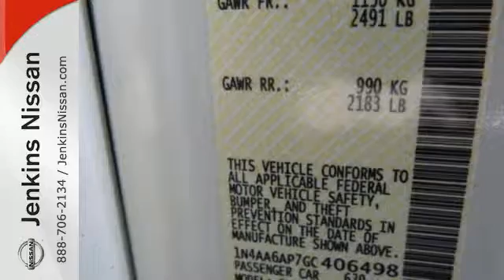2016 Nissan Maxima Lakeland FL Tampa, FL 16MA53 - SOLD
Year: 2016
Make: Nissan
Model: Maxima
Trim: 4dr Sdn 3.5 SV
Engine: 3.5 L V6 Cyl.
Color: Pearl White
Stock #: 16MA53
VIN: 1N4AA6AP7GC406498
NEW NISSAN SAVINGS -MUST FINANCE w/NMAC OR LOSE $2000 of the New Car discounts. Online pricing includes $1000 September/October Retail Owner Communication. Please check with dealer to confirm your eligibility. Online discounts apply to retail purchase vehicles must be in stock LEASES may vary. OUT OF STATE pricing may vary due to rebate variances and will be assessed a convenience fee of $185 for title processing and tag work. Sales Tax Title License Fee Registration Fee Finance Charges and $799 Dealer Fee are additional to the advertised price. We make every effort to have accurate pricing but occasionally mistakes occur. Please call if you have any questions. Current pricing Valid through 11.02.15

Address:
401 State Rd 33 N